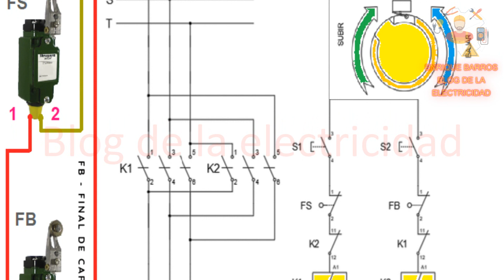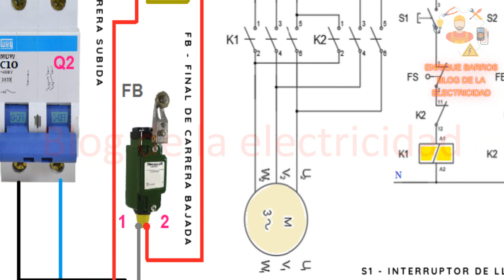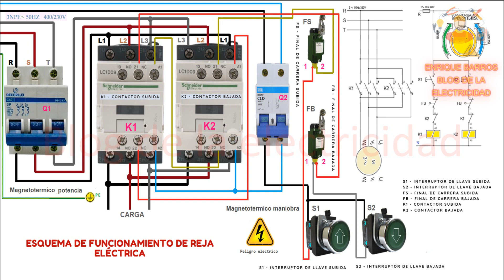Funcionamiento de reja eléctrica